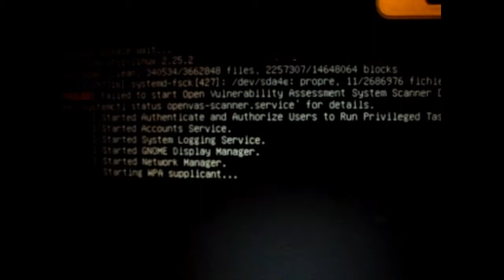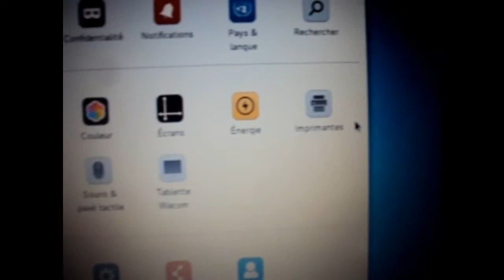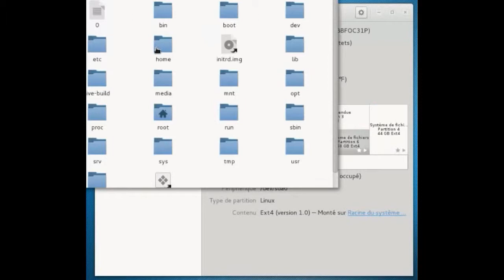Kali Linux 2.0 Installation sur disque dur - Double démarrage avec Windows 7/8/10 .troisième leçon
premier cours

deuxième leçon